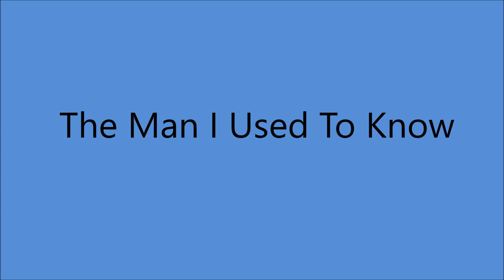Kitty Wells - The Man I Used To Know [1960]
[Written by  Betty Sue Perry*]
* Loretta Lynn's Daughter

 From  EP " Kitty Wells" [1960].

Kitty Wells  [vcl solo], Pete Wade [gt], Bill Phillips [gt], Harold Bradley [gt],
John Siebert [steel gt], Joe Zinkan [bass], Buddy Harman [drums],
Tommy Jackson [fiddle], Floyd Cramer [piano].
Louis D. Nunley, Douglas G. Kirkham, Culley Holt
and William Guildford Wright jr [vcl chorus]